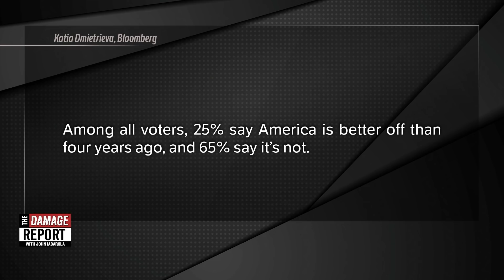Republicans Voters Totally Cool With You Dying From COVID-19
Republican voters admit they are totally cool with you dying from coronavirus. John Iadarola and Francesca Fiorentini break it down on The Damage Report. Follow The Damage Report on Facebook

"U.S. — now topping 176,000, according to data from Johns Hopkins University — is “acceptable,” according to a poll released Sunday.

A CBS News-YouGov poll determined that 57 percent of Republican respondents said the U.S. death toll for COVID-19 was “acceptable,” while 43 percent said it was “unacceptable.” Republicans were the only partisan group of which a majority of voters said the number of deaths was acceptable.

Among Democrats, 10 percent said the coronavirus death toll in the U.S. was acceptable, while 90 percent said it was unacceptable. For independents, 33 percent labeled the death toll as acceptable, and 67 percent called it unacceptable."